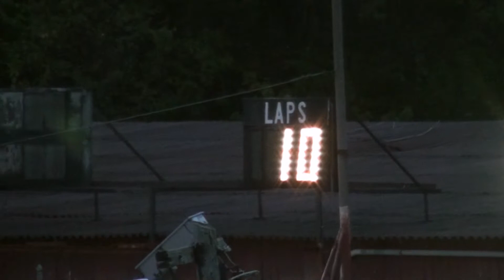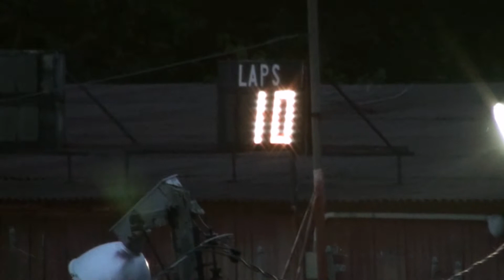Star Speedway Strictly Feature 9/7/2013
Feature race for the Woody's Auto Repair Strictly Stocks at Star Speedway.

9/7/2013